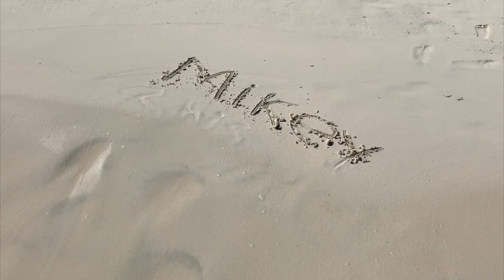Barbados, Beaches, Rum, & Frogs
Welcome to Mikey & His Wifey’s Vlog Channel. We are a couple from the UK, loving life geeky chic family style.

In this Vlog we visit Mullin's & Miami Beach drop by for a bite to eat at Cutter's. Enjoy some live music with a bit of rum punch and bump into some frisky frogs on our journey!